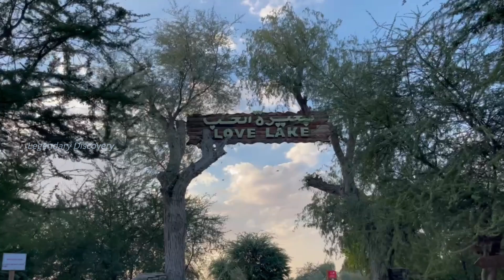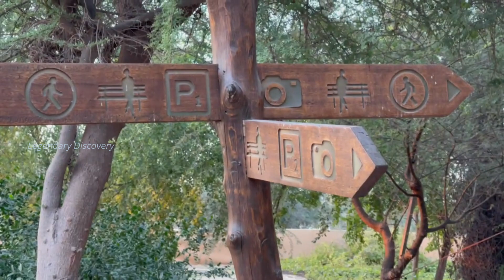Love Lake Dubai